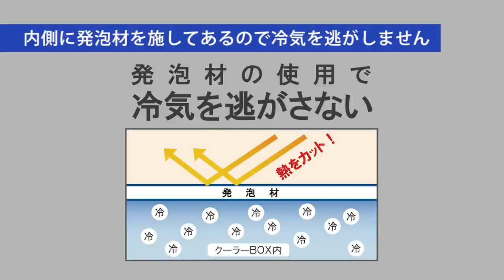伸和 クーラーボックス アクアブルー